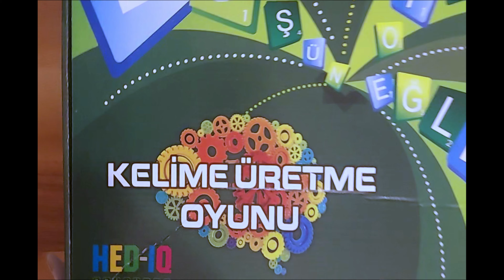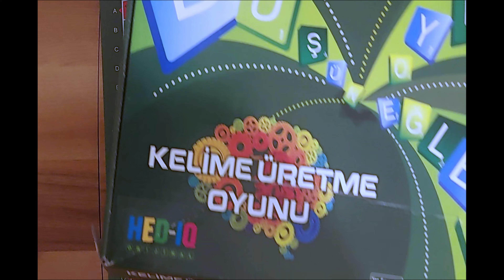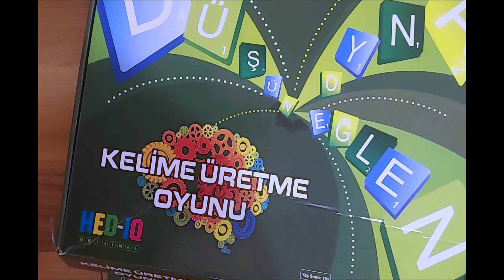Kelime Bulma Oyunu Nasıl Oynanır ? | Scrabble Kuralları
Kelime Bulma Oyunu Nasıl Oynanır Herkese selamlar arkadaşlar sizler için Kelime Bulmaca oyunu nasıl oynanır videosu çektim. Bu oyunun bir diğer versiyonu olan Kelimelik Oyunu da telefon uygulaması olarak mevcuttur . Oyunumuzuz oynaması kolay eğlenceli arkadaş ortamında tercih edilen bir oyundur . Oyunumuz en az iki kişi en fazla dört kişi ile oynanmaktadır.  Oyun harflerin bir araya gelerek mantıklı kelimeler oluşması ile oynanan bir oyundur . Oluşan kelimelerin tdk da olup olmadığını ise tdk nın sitesine girip kontrol edebilirsiniz .Bu oyunun yabancı versiyonları da mevcut ismi ise scrabble   olarak bilinmemektedir. Scrabble oyunu yabancı ülkelerde oldukça popülerdir. Scrabble nasıl oynanır ile ilgili tüm cevapları videomuzda bulabilirsiniz .Oyunumuzun diğer isimleri ise harflerden kelime bulma ,kelime üretme oyunu , Kelime bul oyunu ,kelime bulmaca, kelimelik oyunu olarak da bilinmektedir. Arkadaş ortamında oynanan oyunlar ın tamamına kanalımızdan erişebilirsiniz.

Videoyla ilgili tüm sorularınızı yorum olarak yazabilirsiniz arkadaşlar mümkün olduğunca hızlı bir şekilde cevaplandırıyorum.